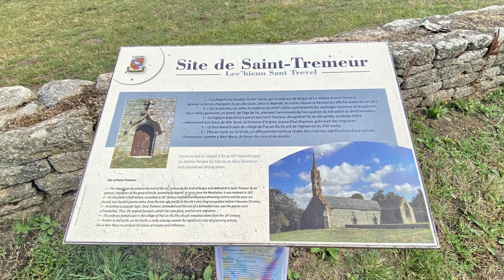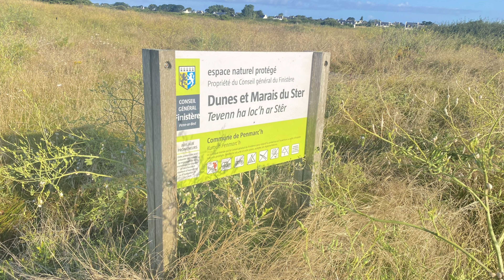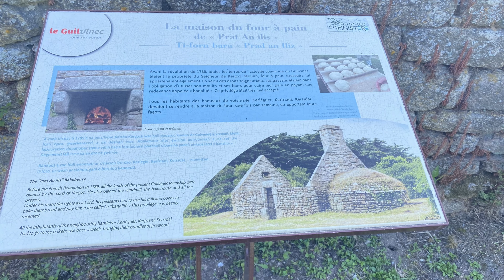Mes randos course du 16 au 17 juillet 2023 aux alentours du Guilvinec